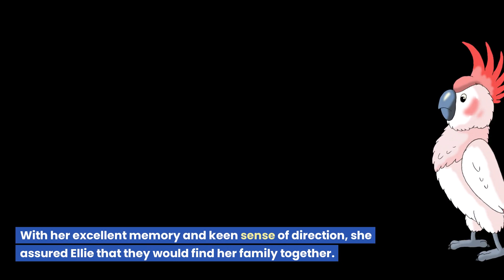Rio the Parrot: Clever and Helpful!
Join Rio, a clever and melodious parrot with bright blue and yellow feathers, as she embarks on a heartwarming journey to help her friend Ellie, the lost elephant, find her family in the vibrant jungle. This enchanting bedtime story teaches kids the value of friendship, compassion, and unity. Let Rio's sweet songs and clever directions captivate your young ones' hearts in this delightful adventure.